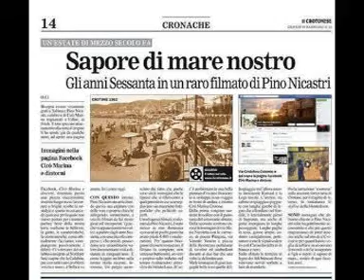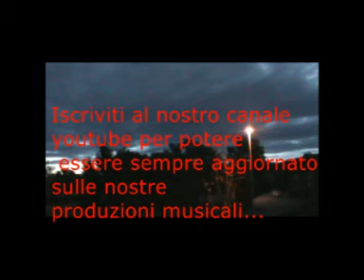Pino e Gli Amici Della Musica * La tua immagine